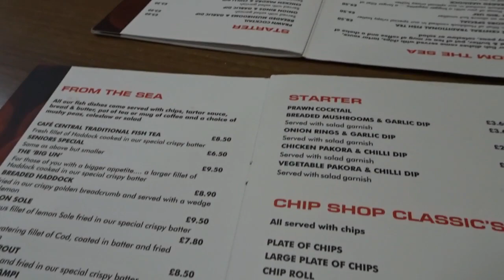Dunbar is Amazing!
The place I really like.